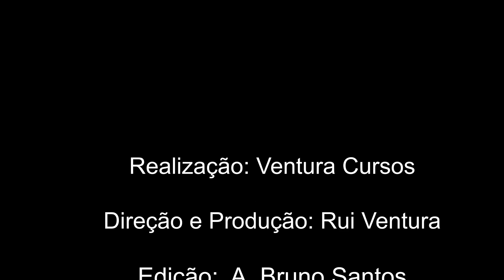Kultivi | Qual é a sua profissão? | Preparador Físico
Bem vindos ao programa Qual é a Sua Profissão!

Na entrevista de hoje o Professor Rui Ventura conversa com o grande Madison Ramos preparador físico que há décadas prepara atletas de alta performance das mais variadas modalidades para competições nacionais e internacionais.

Curtam a entrevista, enviem para os amigos e deixem aqui suas dúvidas sobre a entrevista! Madison vai estar aqui respondendo as dúvidas de vocês!